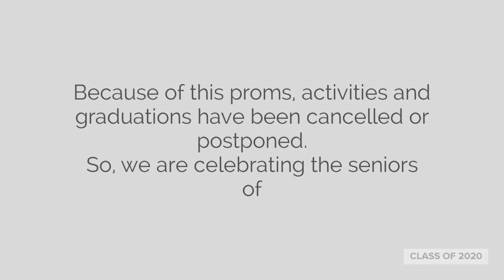Broomfield Senior Portraits | Teresa Fazio Photography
Noelia - Mead High School - Class of 2020